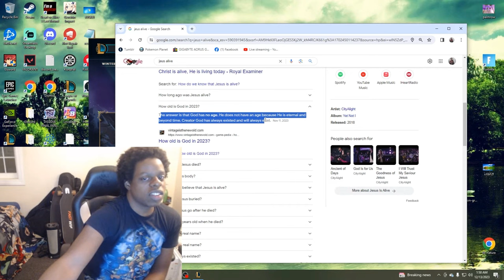Kadeem Googles Himself